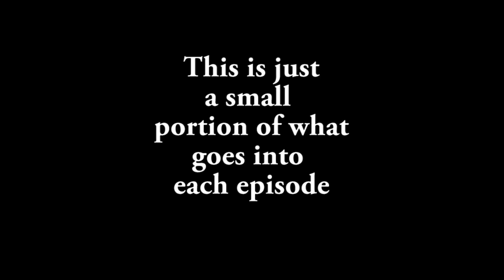We're Alive Foley for Chapter 26 part 3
Foley Session from Chapter 26 part 3 of We're Alive, "Who Overcomes..."
***WARNING! SPOILERS if you're not that far yet!***
Katie Wayland and Kc Wayland in the studio with Grayson Stone in the master control.